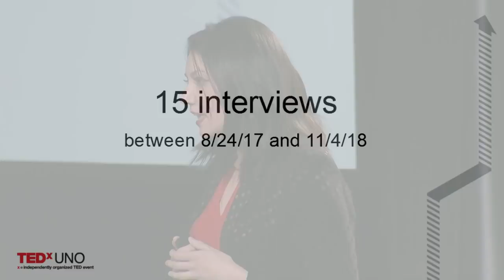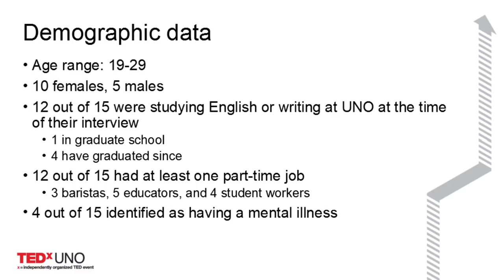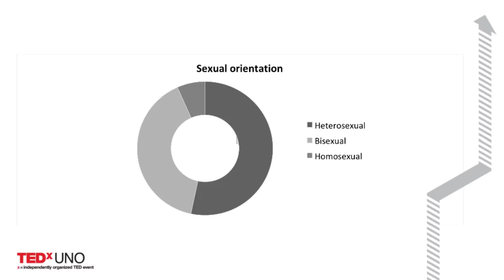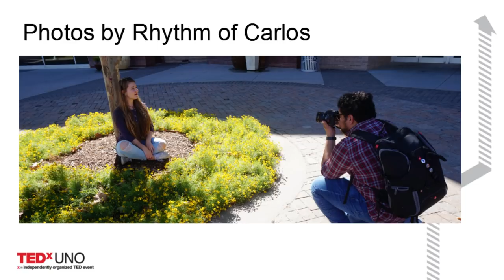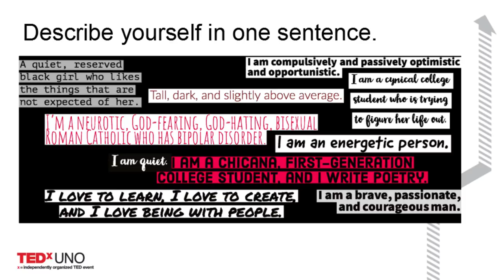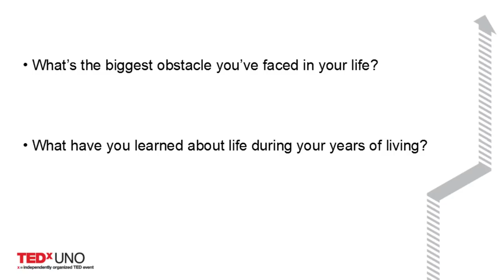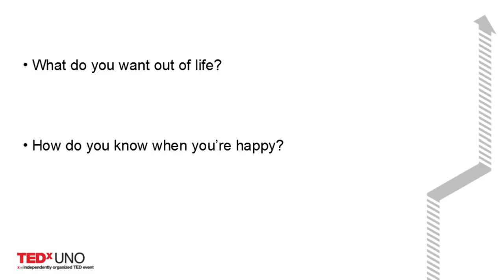HumanKind: A Perspective Collection | Madison Larimore | TEDxUNO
This talk will present a collection of multimodal profiles written from the perspectives of fifteen University of Nebraska at Omaha students from diverse backgrounds. Each profile is based on the answers the students provided during an extensive interview of over 100 questions. Although each student is asked the same questions, no two answers are the same. Even so, there are familiar threads that connect every student's story, and an obvious one is suffering. Madison Larimore is a writer, editor, and student devising ways to expand empathy so we can make better, more inclusive decisions as a society. Some of Madison's writing can be found in "Oyster River Pages," "Midnight Circus," "Journey Literary Magazine," and "13th Floor Magazine."

Madison was awarded the John J. McKenna fellowship and the Fund for Undergraduate Scholarly Experiences (FUSE) grant in 2018 from UNO for her creative nonfiction project, "HumanKind: A Perspective Collection." This talk was given at a TEDx event using the TED conference format but independently organized by a local community.